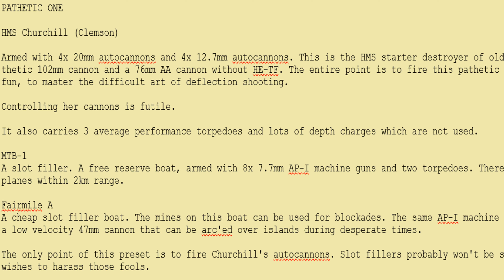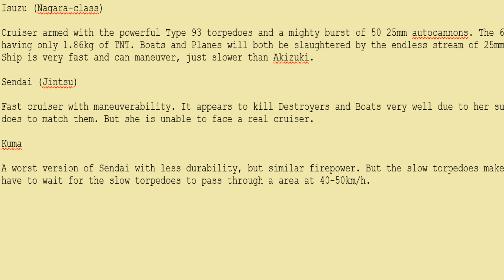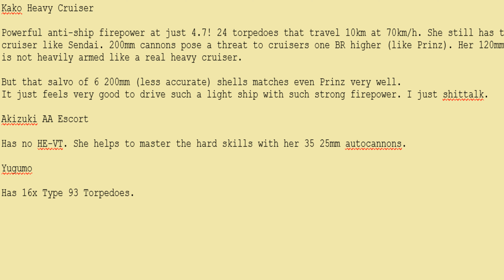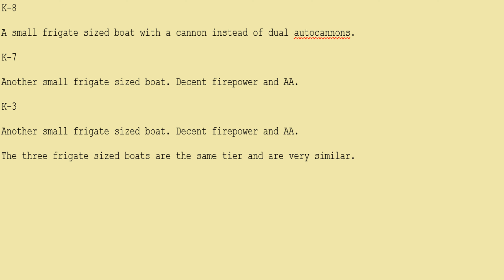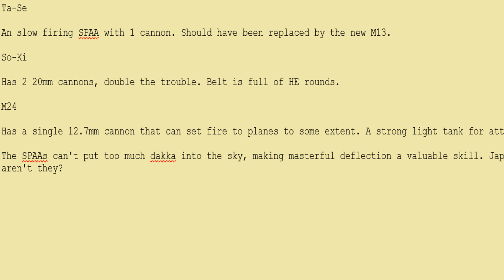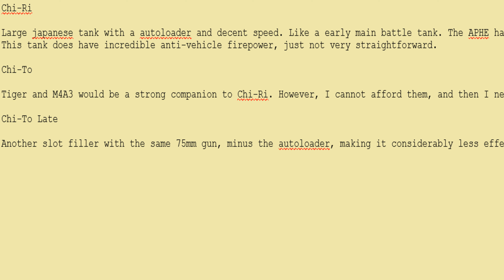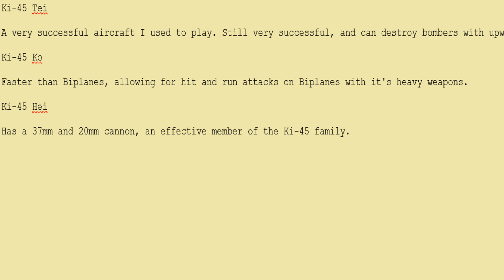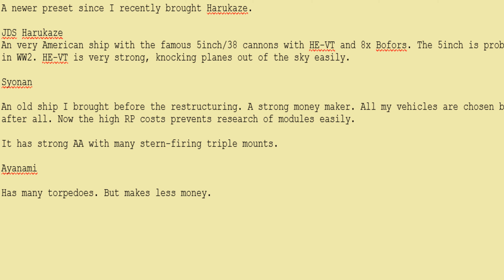WAR THUNDER A Poor Video of Shitty Presets (IJN Mostly)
Most of me presets are old. I researched some American, Japanese, and British vehicles, but have ceased to continue researching additional vehicles. Only some Japanese and a British preset remain.

Most presets contain a seal clubber. It is a ship that exists to trash other ships and make their lives miserable. Kako, a heavily-armed 8000 ton cruiser armed with 200mm guns. Sendai, a fast light cruiser with a powerful SAP shell carrying 3kg of TNT wrecking havoc inside Destroyers.
There is also a AA element that can trash boats and planes with a stream of autocannon fire.

I wish to master the difficult skill of deflection shooting, and so yes, Sendai's song plays in the background in low low low volume. Today, this came after a 3 hour + 44min long battle against 120 aircraft in a fleet of 20 destroyers. But I found out that AI Destroyers cannot damage AI aircraft due to intangibility. They sure shoot me down through. Nearly 20 times my poor destroyer was blown up and broken in half. She sure worked hard wiping out 120 aircraft. It is Akizuki.